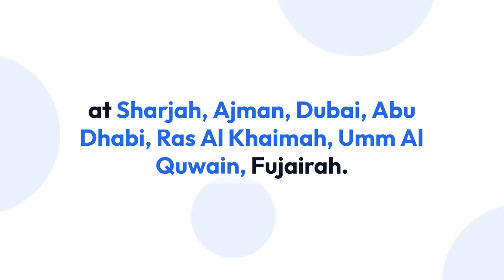Florida Advertising LLC 3D Printing Service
Florida Advertising LLC - 3D Printing Services

Florida Advertising LLC provide you with the highest quality printing services UAE.
We are one of the leading digital printing companies in UAE providing you with the best services.
We have a team of highly skilled and experienced professionals who can meet all your requirements.
You can get the best digital printing services at Sharjah, Ajman, Dubai, Abu Dhabi, Ras Al Khaimah, Umm Al Quwain, Fujairah.
. We provide you with the best services at the most competitive prices.

Our Service list:
1. Business card printing
2. All kind of banner printing
3. Frosted Glass printing
4. All kind of 3d printing
5. Sun control film
6. Interior Wallpaper printing
7. T shirt printing
8. Brochures printing

etching,
engraved,
etch a sketch,
engraved gifts,
personalized gifts for him,
etching cream,
personalised gin glass,
glass etching,
personalised wine glass,
glass etching cream,
laser engraving near me,
engraved rings,
personalized keychains,
personalised glass,
personalized mother's day gifts,
personalised lighter,
personalized shot glasses,
personalised beer glass,
personalised bracelet,
glass engraving,
trophy engraving near me,
personalised pint glass,
personalized fathers day gifts,
personalized rings,
engraved pens,
personalised vase,
personalized wallets,
metal engraving,
etch a sketch art,
wood engraving near me,
engraved wine glasses,
personalised champagne glasses,
engraved watches,
armor etch,
engraved jewelry,
personalised shot glasses,
personalized gifts for men,
personalized guitar picks,
engraved plaques,
etched wine glasses,
armour etch cream,
engraved bracelet,
mens personalised bracelet,
personalized wine bottles,
engraved gifts for men,
personalized photo frames,
personalised hip flask,
custom engraving,
personalised rings,
personalised prosecco glass,
personalized gifts near me,
personalised key rings,
mens engraved bracelet,
etching art,
same day engraving near me,
personalized champagne flutes,
personalised flask,
engraved champagne flutes,
personalized wind chimes,
engraved wallets for men,
engraved cufflinks,
engraved lighter,
personalized golf gifts,
engraved compass,
personalized bracelet,
silvercut keychain,
leather engraving,
drypoint etching,
personalised pandora charm,
watch engraving near me,
trophy engraving,
personalized cufflinks,
engraved pocket watch,
personalized housewarming gifts,
engraved rings for women,
personalized glasses,
personalized flask,
stone engraving,
personalised glasses case,
personalised watch,
engraved photo frame,
personalised locket,
custom chopsticks,
color etching,
engraved flask,
engraving services near me,
stone engraving near me,
engraved keychains,
personalized wallets for men,
personalized garden stones,
personalized engraved rings,
personalized plaques,
engraved locket,
personalized wood signs,
personalized frames,
laser etching near me,
wood etching,
personalised wallets,
plaque engraving near me,
engraved shot glasses,
personalized gifts for mom birthday,
personalized champagne bottles,
personalised pocket watch,
etched in stone,
engraved gin glass,
apple pencil engraving,
engraved pendant,
personalised guinness glass,
personalized chopsticks,
personalized watches for men,
custom engraved rings,
personalised vodka glass,
customised bracelet,
engraved keyrings,
engraved hip flask,
etch and sketch,
personalised rum glass,
your tubbo your tommy compass,
personalized key chain,
personalised bangle,
rembrandt etchings,
engraved vase,
personalized gift shops near me,
engraved glassware,
hand engraving,
personalized gifts for dad from daughter,
personalized lighter,
engrave it,
personalized birthstone rings,
personalized mens bracelet,
brass name plate,
engraved wine bottles,
engraved champagne bottle,
personalized watch,
etcha sketch,
personalized snow globes,
personalised glassware,
engraved apple watch band,
personalized stemless wine glasses,
personalized rings for women,
personalised glass gifts,
personalised clipper lighter,
engraved wedding gifts,
laser engraved,
photo engraving,
personalized key rings,
engraved beer glass,
personalized pint glasses,
engraved watches for men,
apple watch engraving,
personalized grill set,
engraved signs,
personalized ink pens,
engraved gifts for her,
laser engraved gifts,
custom laser engraving,
custom name bracelet,
custom wood engraving,
metal carving,
laser etched glass,
goya etchings,
personalized gifts for daughter,
personalised stella glass,
monogrammed cufflinks,
engraving jewelry near me,